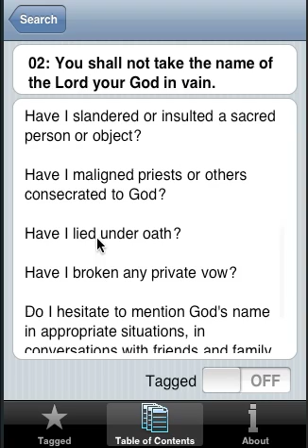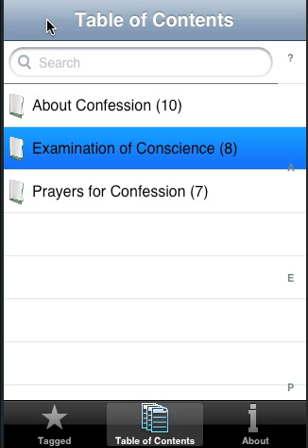iConfess v1 - iPhone guidebook to Confession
iConfess was created in order to make it easier for people to have a good Confession.  It covers the basics of going to Confession, as well as the common prayers used during Confession.  More importantly, it includes an in-depth portion on Examination of Conscience.
One of the neat features of iConfess is the ability to Tag a specific content and easily find those tagged contents through its own dedicated tab button.  Of course, it also has an invaluable search function.